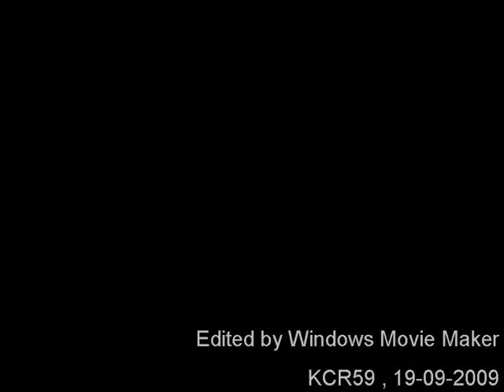[MTR] MTR 61 + MTR 60 haul a Mail Car to Shenzhen .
Northbound Freight Train VF05 with MTR 61 and MTR 60 , Peter Quick . It is passing through MTR Kowloon Tong Station to Shenzhen .

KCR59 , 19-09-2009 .